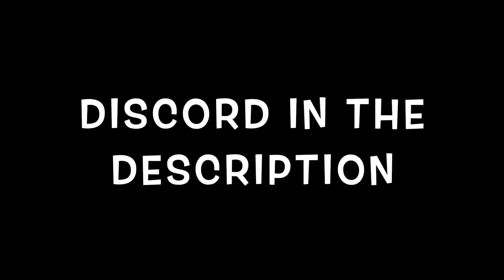ADDISON RAE - OBSESSED 😍 I REACTION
PLAYSTATION GAMER TAG: MIMITHEGOAT15